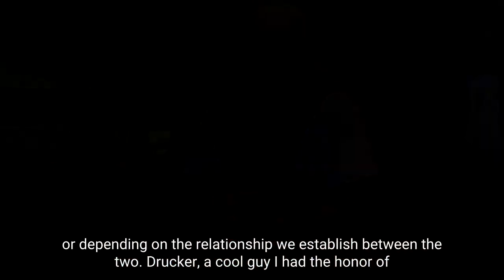What I learned from Peter Drucker -and now I teach YOU- (English subtitles)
Peter F. Drucker is known worldwide as "the father of management." In one of our talks he told me something that would change my understanding of the business world forever. An education that may be useful if you are interested in developing yourself as a business advisor.